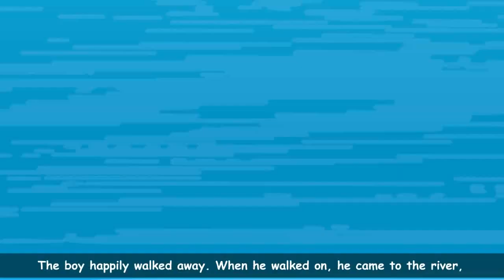Chapter 4 | A Helping Hand | A Kind Thought | Helpfulness | Value Education Class 7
A Helping Hand
A poor woman and her son lived in a small town. She worked hard cleaning houses and grinding grains for the well-to-do families. They gave her some grains in lieu. She could never afford to buy nice clothes or toys for her son. Once, she asked her son, ‘What can I bring you from the market?’ He promptly replied, ‘A drum, mother, get me a drum.’
The mother knew she would never have enough money to buy a drum. She felt sad. She saw a piece of wood and brought it home to her son. The son didn’t know what to do with it.
Yet he carried it with him when he went out to play. He saw an old woman trying hard to light her woodstove. The boy said, ‘I have a nice piece of wood. You can start your fire with it.’ Once her stove was lit, the old woman was happy and offered a piece of bread to the boy.
Soon, he came upon a potter’s wife. Her child was crying with hunger. The boy gave the bread to the child, who ate it eagerly. In return for his kindness, he received a pot from the family. The boy happily walked away.
When he walked on, he came to the river, where he saw a washerman and his wife quarrelling. The washerman said, ‘This woman broke the only pot we had. Now, I’ve nothing to boil my clothes in before I wash them.’ The boy said, ‘Here, don’t quarrel, take this pot. The happy washerman gave the boy a coat in return.
Soon, he ran into a wedding party with musicians, the bridegroom, and his family. They were sitting under a tree looking sad. He found out that they needed a good coat for the bridegroom. The boy immediately offered his own. The bridegroom’s family was delighted and asked the boy if he would mind taking one of their drums, as a return gift. Joyous, the boy screamed, ‘Yes. I have got my drum!’
The boy now rushed home to his mother, beating his new drum, and told her how he got it, beginning with a piece of wood from the roadside.
Value Education Class 7 @Blueprint Digital